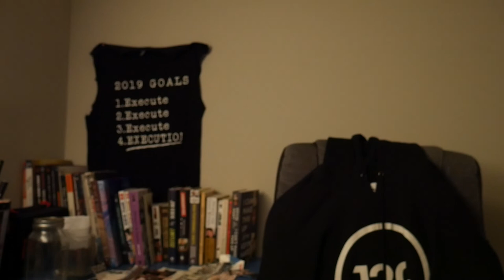This Is America -Trump Supporters - United States Capitol Raid (Riot)- BasiMental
Just watch the video. BLACK LIVES MATTER!!!

!TRIGGER WARNING!

PRO-TRUMP (Rioters) PROTESTERS, STORM U.S. CAPITOL.
And nothing happens well atleast not to them, but the black lives matter protests saw a very different side to the same situation, and it never got this far.
Im ya favorite Arttreprenuer BasiMental, no creativity in this video, just straight up honesty. No Amalgamknights, no drawing tutorials, anime reviews or movie reviews. Just a black man with something to say..
And to everyone saying this isnt America. No, no, no Childish Gambino said it This Is America and Lecrae said it too, Welcome To America. It took you all long enough to realize it and catch up to black people have beens saying for the past 427 yrs...Now except the truth of this country so we can change it.

I dont know Biden and Kamala Harris are gonna fix this or try to help this country heal, but they have alot of work in front of them.